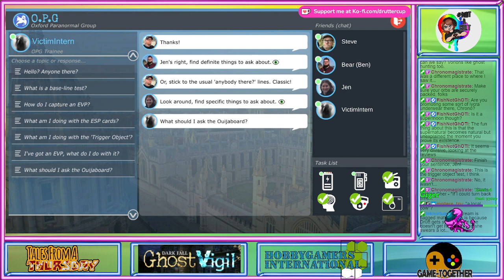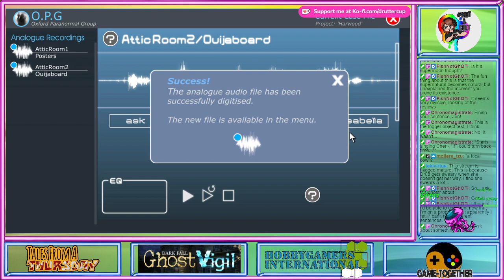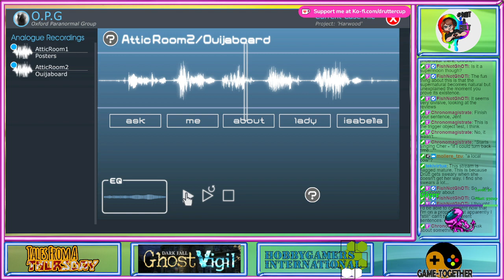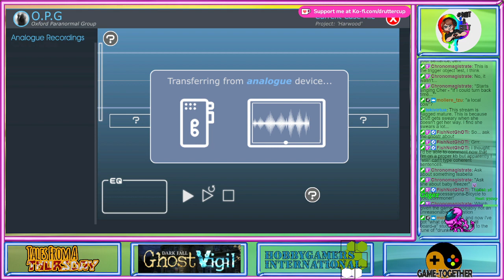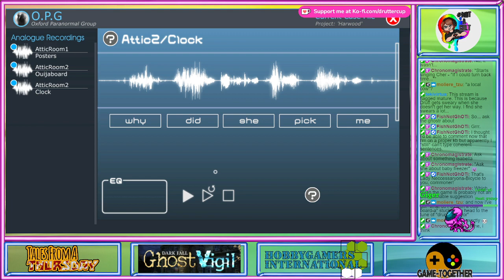Druttercup Plays: Dark Fall: Ghost Vigil Part 3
Frankly I can only imagine there's some form of queuing system, or possibly a timeshare, because this house is haunted as... well, as a haunted house.

There's a nice playground offering a brief respite from the weirdness, or it would if it wasn't creepy and clearly suffering time slippages. Oh, and now Bear is telling me not to trust Steve, my erstwhile boss.

I'm going to end up in a wicker man, aren't I?

CW: references to child deaths, deaths as a whole, visual and audio distortions.